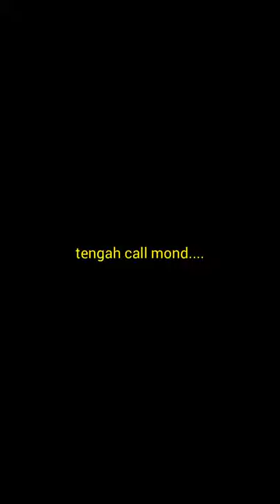ASYLUMGOONS - Palefak (Music Video)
Written and performed by Raf K, Killamobu
Mix and mastered by Raf K, Killamobu
Visual and artwork Raf K, Killamobu